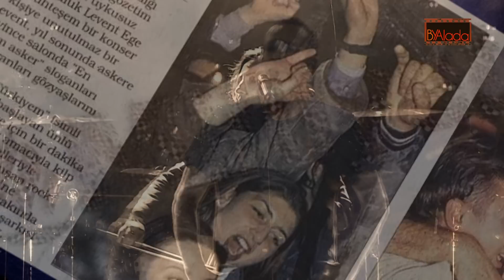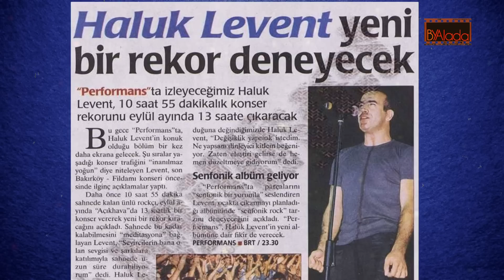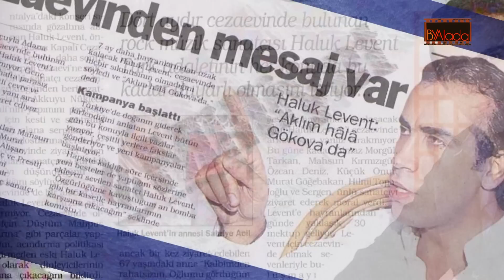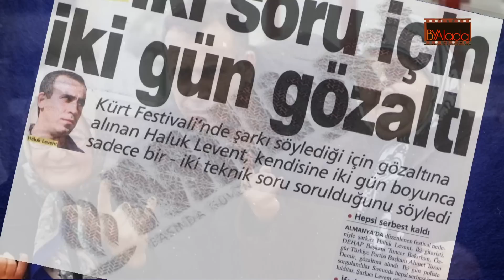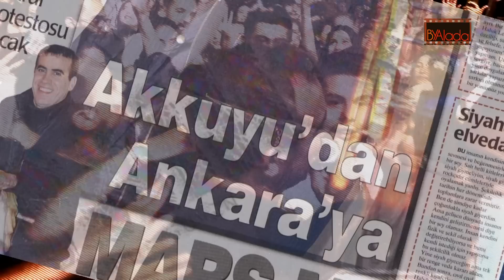HALUK LEVENT; Düşe Kalka Zirveye Çıkan Hayırsever Bir Rockçı'nın Hikayesi. "O ACILARI ÇEKMESEYDİM.."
haluklevent prestijmeselesi ahbap Haluk Levent bir zamanlar büyük kalabalıkları coşturan şarkılarının yanı sıra cezaevleri ve defalarca gözaltına alınmasıyla gündeme geliyordu.. Şimdiyse bir iyilik meleği olarak sahnede...çaresizlerin, kimsesizlerin yardımına koşuyor. Peki aslında kimdi Haluk Acil?
26 kasım 1968'de adana Yüreğir'de dünyaya geldi...Gerçek soyadı Acil'di. Dokuz kardeşin sekiz numarasıydı... Bir röportajında kendilerini "biz Nusayri'yiz ancak Arap değiliz "diyerek tarif etmişti... Babası Mesut Acil, çimento fabrikasında işçiydi 11 boğazı tek maaşla doyurmaya çalışıyordu... Kardeşleri de Çukurova'nın pamuk tarlalarında ırgatlık yaparak, babalarına destek oluyordu... Haluk Levent'te ilkokuldan sonra sokakta su, simit, dondurma sattı... Gece olunca da tüm kardeşler, tek odada, yan yana dizilen yer yataklarında uykuya dalıyordu...